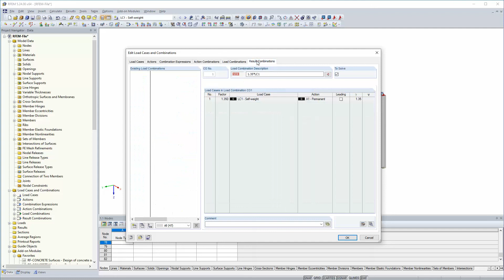[EN] FAQ 004660 | Comment puis-je considérer les charges du poids propre comme « favorables » et ...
Question :
Comment considérer les charges du poids propre comme « favorables » et « défavorables » pour les combinaisons ?

Réponse :
Pour ce faire, il existe une option dans l'onglet « Expressions de combinaison » lors de l'activation des combinaisons automatiques, qui vous permet d'activer les charges permanentes agissant favorablement.